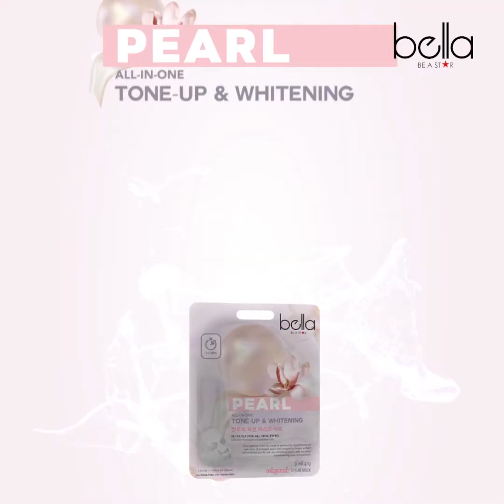မိုးက မင်းသမီးဖြစ်လို့သာဖြစ်နေတာ သူကို့တကယ်အံ့သြတယ်... သျှင်နေမင်း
Organizer ကပြိုင်ပွဲလုပ်လို့ မော်ဒယ်ကဝင်ပြိုင်တယ် ... သူ့အရည်အချင်းနဲ့ သူရပြီးအောင်မြင်သွားတာ ကိုယ်လုပ်ပေးလိုက်လို့ အောင်မြင်တာပါလို့ သွားပြောလို့မရဘူး .. သျှင်နေမင်း